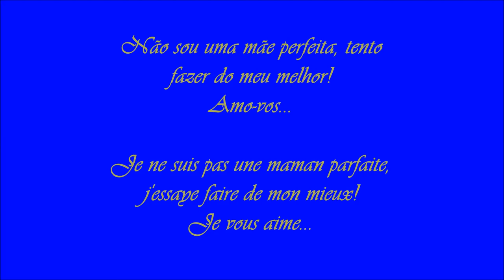Os meus filhos...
Pequena homenagem aos meus filhos...
Petite hommage à mes enfants...